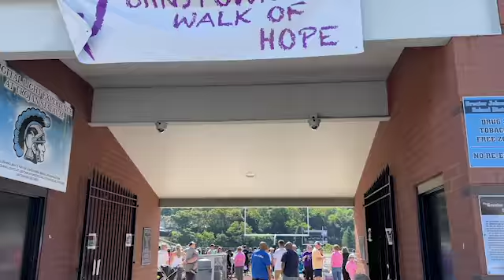Good News Friday (6-10-22)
Happy Friday! Let's start the weekend with some good news including...

- Classic Elements
- Juneteenth
- NAACP Johnstown
- United Way of the Laurel Highlands
- Visit Johnstown, Pennsylvania
- 1st Summit Bank Johnstown PolkaFest
- Lorain/Stonycreek Hiking Trails
- Johnstown Mill Rats
- Spory's Locksmith, Inc
- The Tribune-Democrat
- Johnstown Magazine
- Somerset Trust Company
- Nanty Glo Fire Dept
- Balance Restaurant
- Humane Society of Cambria County

A warm Chamber welcome to The Weathered Farmhouse - Johnstown, PA who is set to open in about a week in Geistown.

Thanks to 1st Summit Bank and Wessel & Company for their support!